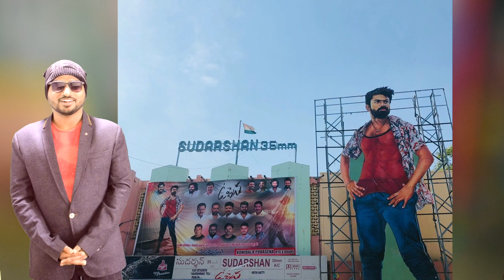ఉప్పెన vs జాతిరత్నాలు..ఏది బ్లాక్ బస్టర్|Naveen Jathi Rathnalu Vs Vaishnav Tej Uppena Movie Collecti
ఉప్పెన vs జాతిరత్నాలు..ఏది బ్లాక్ బస్టర్|Naveen Jathi Rathnalu Vs Vaishnav Tej Uppena Movie Collection|